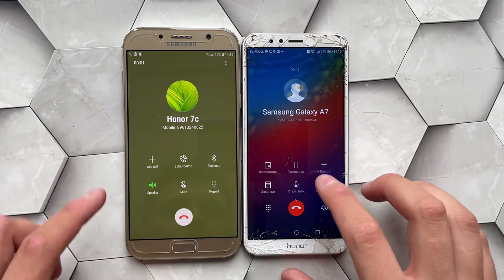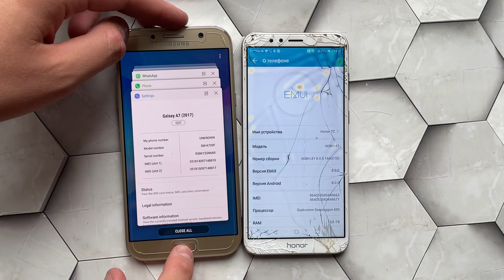Incoming Call Samsung Galaxy A7 Honor Redmi 9c